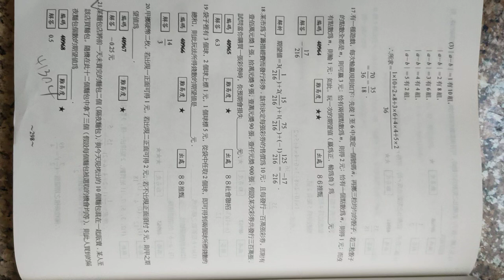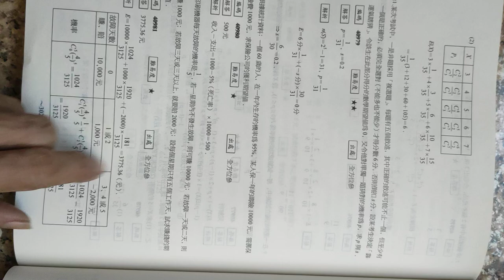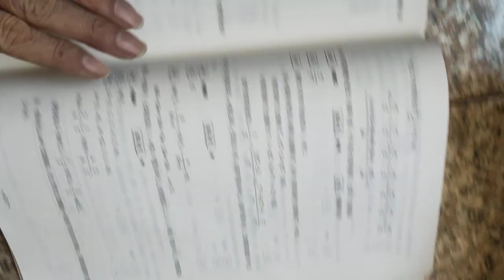VID#數學期望值 2002 2003高中數學第四冊題庫龍騰版書影